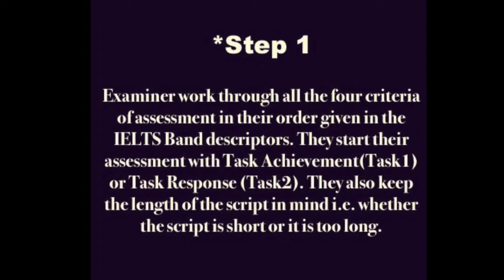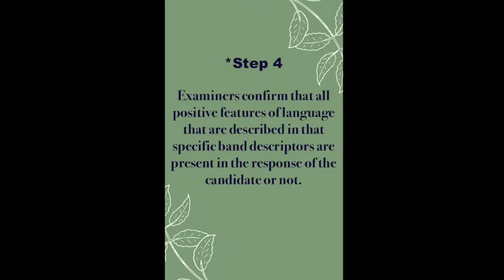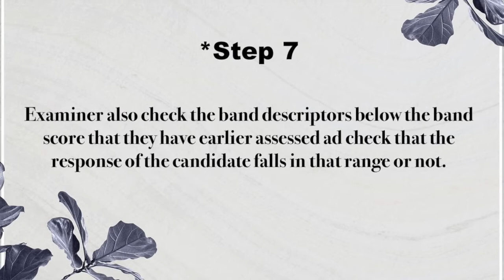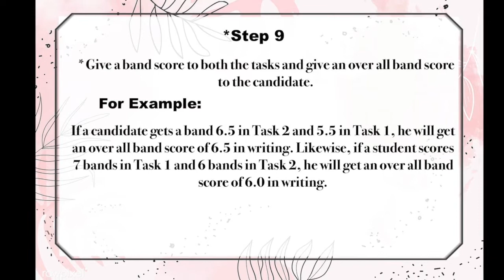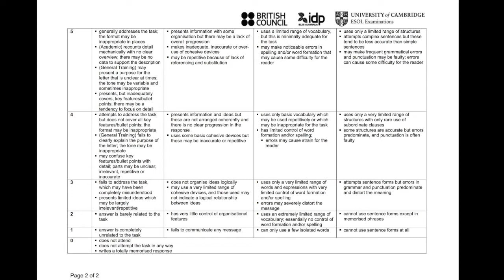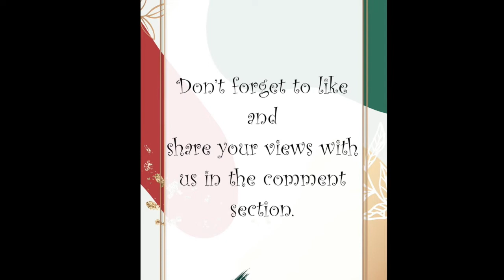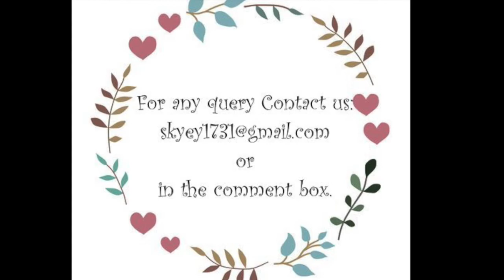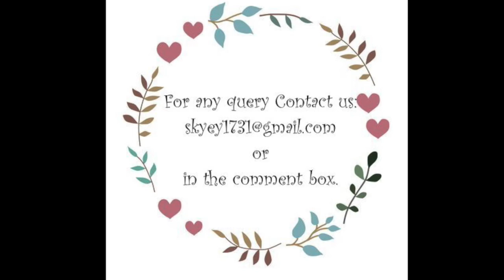IELTS Band assessment process by examiner//How to get high band score in writing module//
In this video you will get to know how actually IELTS examiner assess you Writing Module.

IELTS Examiner follow a 9 steps process when they mark the IELTS writing scripts of candidates.

Best way to attempt your IELTS writing task.

Share your views with us in the comment section.